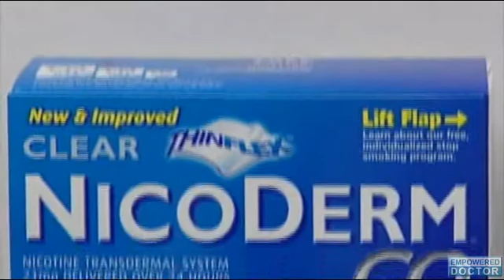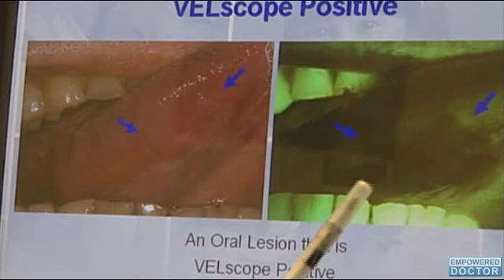Smokeless Tobacco Substitutes Save Lives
Using smokeless tobacco products in place of cigarettes can save smokers' lives, and now there is scientific evidence to prove it. This is according to a research findings presented by Brad Rodu, D.D.S. from the University of Louisville School of Medicine.